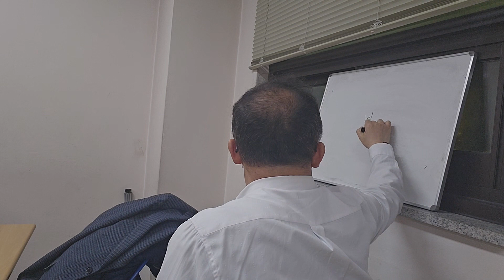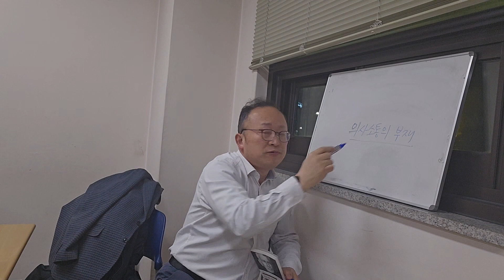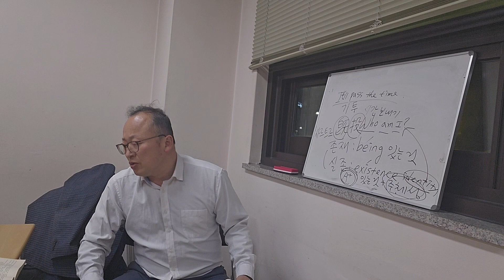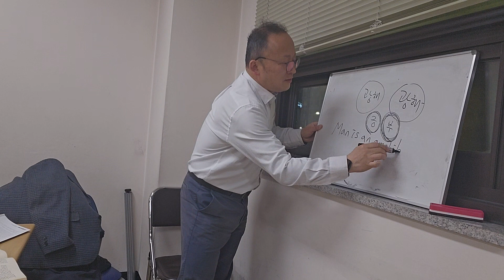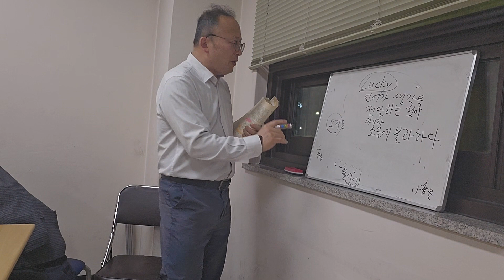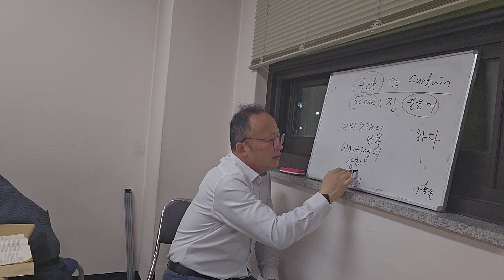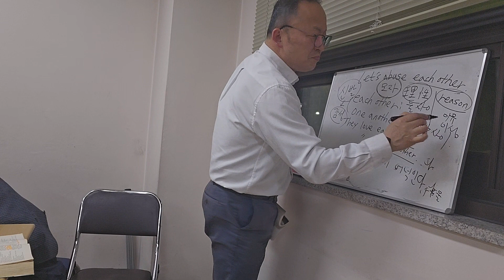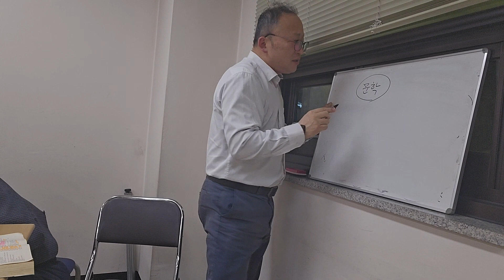사뮤엘 베케트의 고도를 기다리며